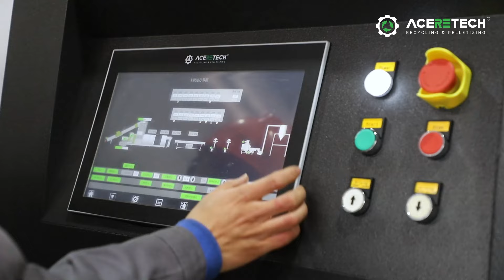ACS-PRO PA6 Fiber Waste Recycling Pelletizing Machine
PA6 Fiber Waste Recycling Pelletizing Machine